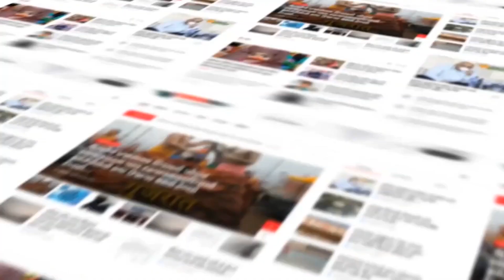Rajkot : વેલનાથ ટ્રસ્ટ દ્વારા કન્યા છાત્રાલય બનાવાશે